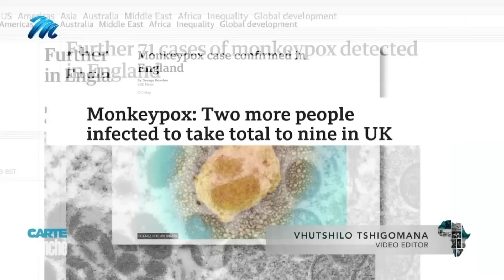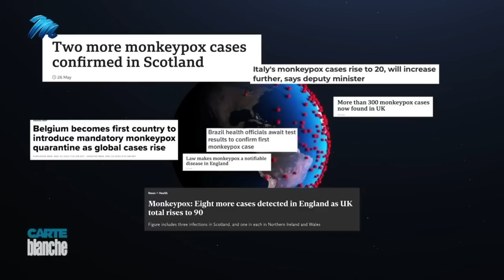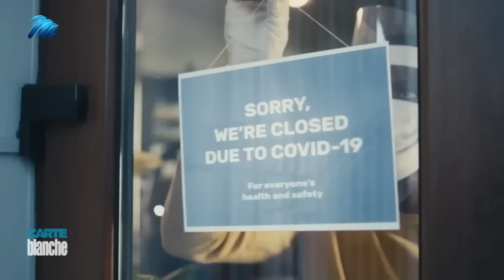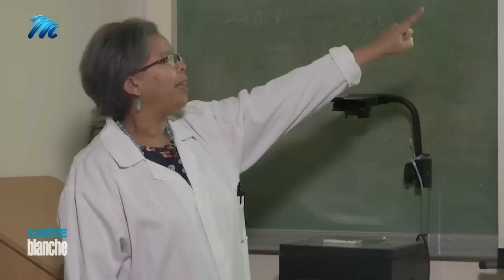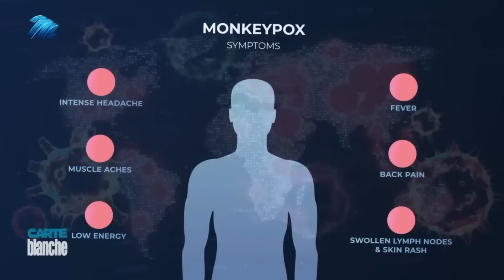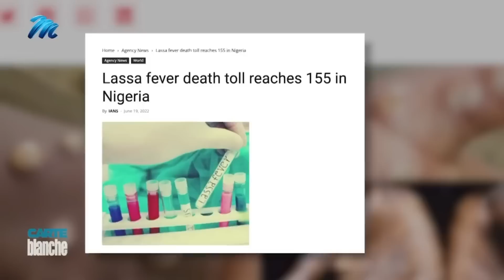[FROM THE ARCHIVES] Mpox: The facts | Carte Blanche | M-Net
With two cases at home, and a steady climb in the numbers across multiple continents, mpox is on scientists’ radars globally. But what do South Africans need to know and do about this new outbreak? The National Institute of Communicable Diseases says this is the largest mpox outbreak, and the first to hit multiple countries at once, with the total number of cases worldwide approaching 5000 since May 2022. Carte Blanche investigates the symptoms, disease progression and treatment of this virus.